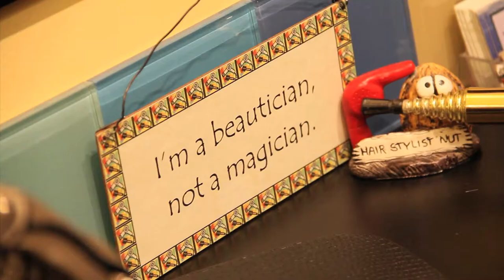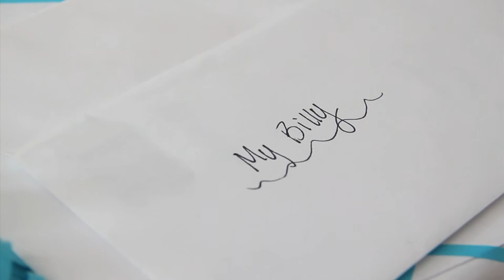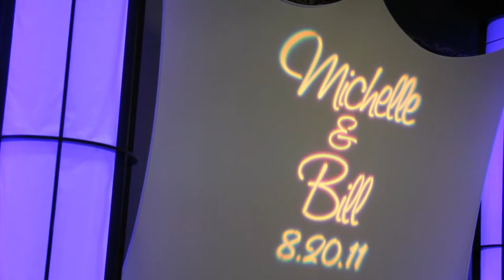Bill + Michelle Same-day Edit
Filmed at Oplymipa Resort in Oconomowoc, WI.  Edited same day and played during the reception. Music by Colbie Caillat, "I Do".